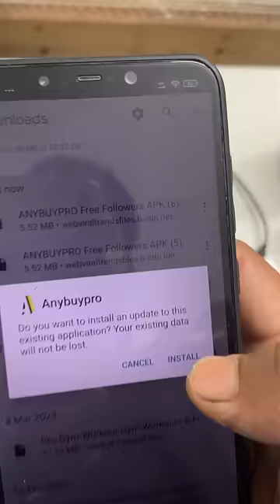Free instagram followers #